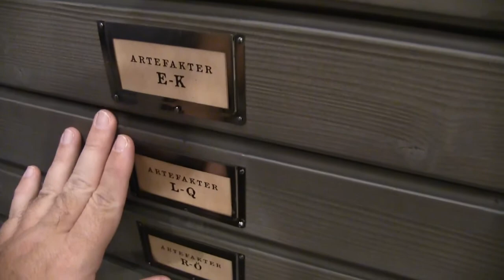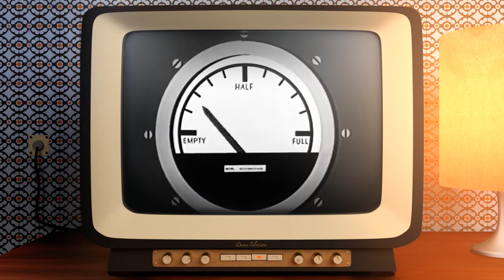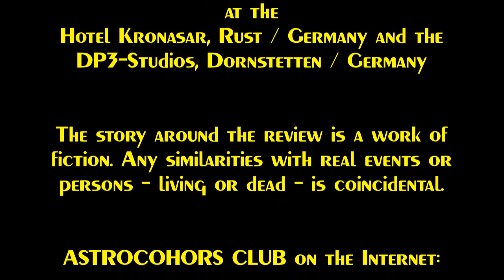ASTROCOHORS CLUB No. 025: The Adventures of Tintin - The Belvision Series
"Hergé's Adventures of Tintin" (French: "Les Aventures de Tintin, d'après Hergé") is the first animated television series based on Hergé's popular comic book series, "The Adventures of Tintin". The series was produced by Belvision Studios and first aired in 1957. After two books were adapted in black and white, eight books were then adapted in colour, each serialised into a set of five-minute episodes, with 103 episodes produced (twelve in black and white and ninety-one in colour).

The series is famous for the changes it made in the stories, so today this episode takes a look at the complete show and its history.